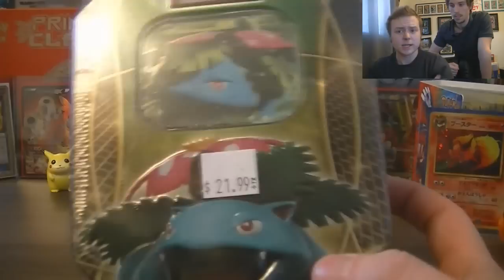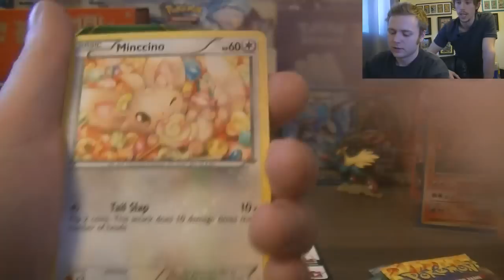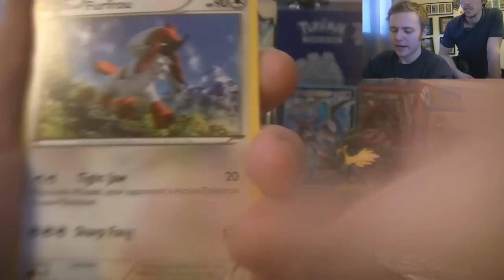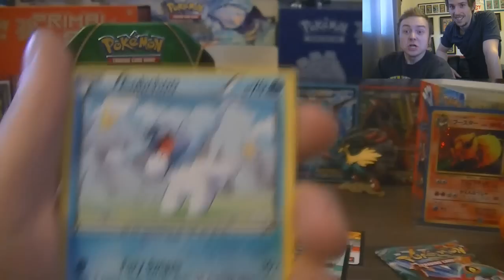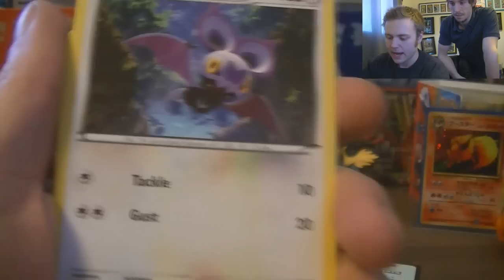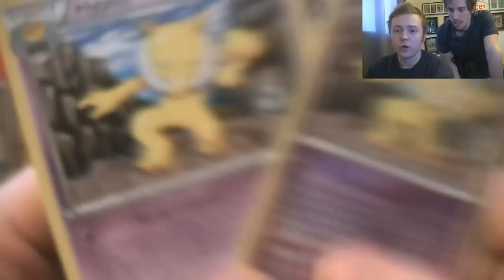Pokemon Tin Opening: Venusaur ep.15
▶ Icey&Sauce POBox:
342 Sydney, NS B1P1T0 "Canada"

~~~How to enter the Code Card give away for this video~~~
Send us a private message on YOUTUBE or FACEBOOK.

When you win the code card give away for this video you will receive one TCG code card :)